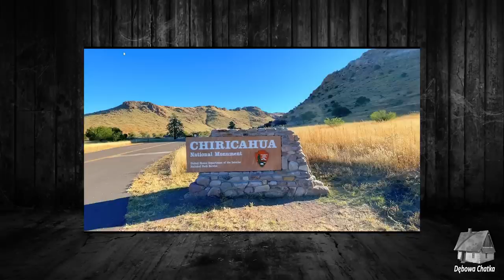Odc. 73 - Missing 411 PL - Tajemnicze Zaginięcia Strażników Parków Narodowych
Jeśli ktoś z Was chciałby wesprzeć moją pracę to zawsze możecie to zrobić poprzez

- Dębowa Chatka - Missing 411 PL

Sprawy z dzisiejszego odcinka:
Paul Braxton Fugate, 41 lat, zaginął 13 stycznia 1980,
Randy Morgenson, 51 lat, zaginął 21 lipca 1996,